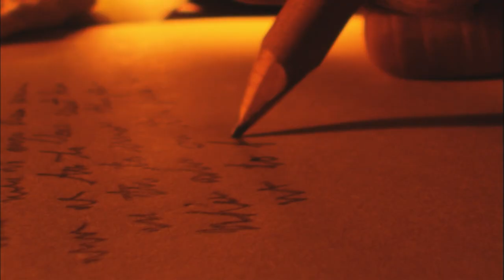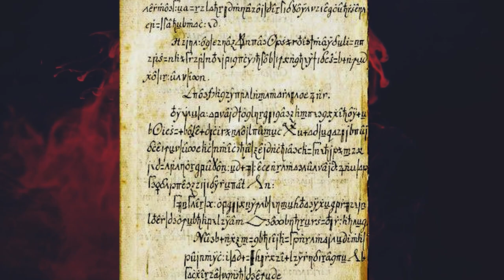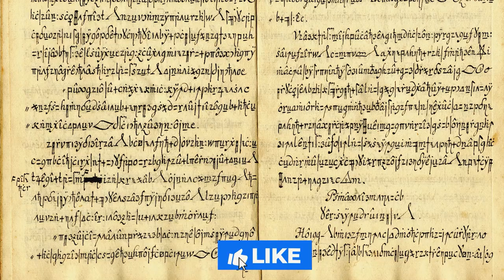In 1676 Schreef een Non een Gecodeerd Bericht van de Duivel. Nu is de Schokkende Brief Vertaald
Iedereen houdt ervan bezig te zijn met feiten en dingen die bewezen kunnen worden via een wetenschappelijk proces of door bepaalde stappen te volgen. Er zijn echter voorvallen die gewoon niet door logica verklaard kunnen worden. Ze zijn in mysterie gehuld of worden als paranormaal beschreven. Een non die in 1676 een gecodeerde bericht schreef, beweerde dat die van de duivel afkomstig was. Nu is de brief vertaald en je moet zien wat erin aan het licht komt. Hier vind je ook verhalen over historische stukken die onlangs ontcijferd werden, waaronder documenten die duizenden jaren geleden ontstonden. Bekijk: In 1676 Schreef een Non een Gecodeerd Bericht van de Duivel. Nu is de Schokkende Brief Vertaald